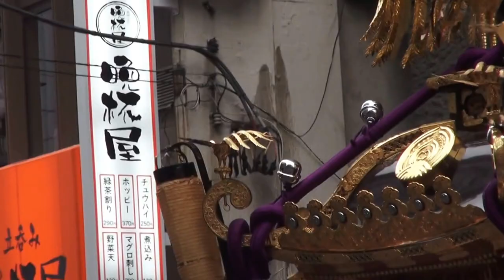平成28年 三崎稲荷神社 例大祭 町会神輿連合宮入渡御。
‹日程›
 2016年5月2日(月) 町会御神輿町内御渡り
 2016年5月3日(火) 子供御神輿・山車　町内御神輿宮入り
 2016年5月4日(水) 子供御神輿・山車　 町会御神輿町内御渡り　宮御神輿町内御渡り

神輿データ☆　台座：三尺八寸（百十五センチ）
、　建造年度：昭和4年　製作者：神田・宮惣。
特ポイント：　延軒屋根・平屋台造りの細かな細工の桟唐戸　　平成8年に69年ぶりに改修されている。
氏子・九ヶ町、
祭神：宇迦之御魂命、他三柱、
三崎稲荷神社は、寿永元年（1182）豊島郡三崎村鎮守として創建。
 慶長8年（1603）・万治2年（1659）・万延元年（1860）と移転を続け、
甲武鉄道（現JR中央線）が万世橋まで延長されたのに伴い明治38年（1905）に現在の地に移転した。
 社号は三崎稲荷神社だが、金刀比羅神社を合祀されたため、三崎神社と通称される。
創建は建久（12世紀末）以前とされています。氏神社の社号は三崎稲荷神社ですが、金刀比羅神社を合祀しているため、三崎神社と通称されています。創建当初は和田倉付近にあり、その後三崎村に移転、万延元年（1860）講武所の設置に伴って水道橋に移転し、甲武鉄道（現JR中央線）が万世橋まで延長されたのに伴い明治38年（1905）現在の地に移りました。
日本と言えば、神輿です！！ CUBA & JAPON.。　編集無し　其のまま RAW video （生）　Sony Full AVCHD (HD)　by picua。